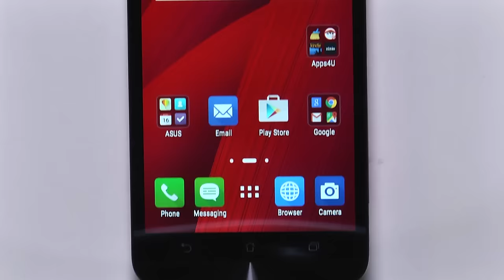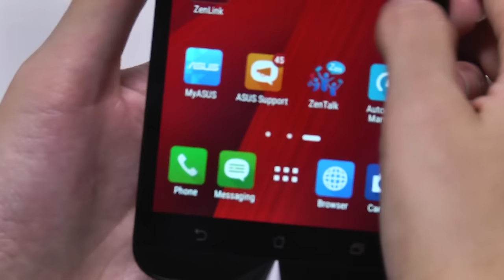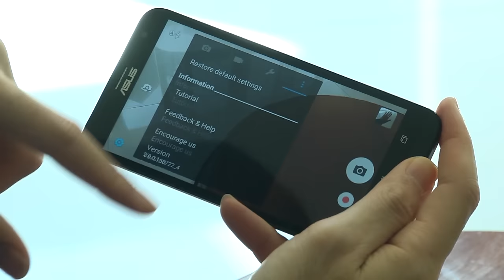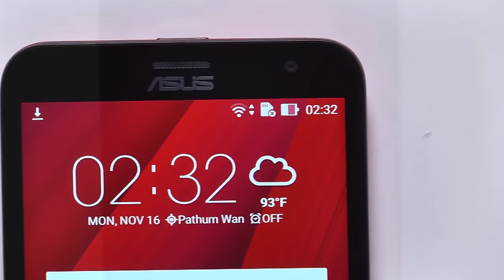ZenFone 2 Laser Review